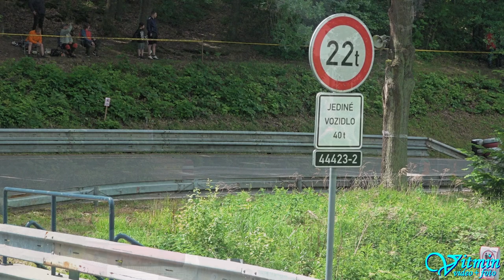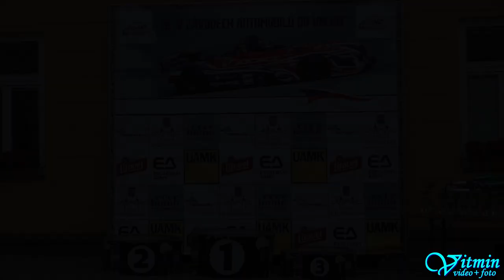Petr Trnka - Norma M20 FC - ME Ecce Homo 2022 Šternberk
Petr Trnka s plackou Norma M20 FC zvítězil ve třídě CN/E2-SC-3000 v závodech automobilů do vrchu na ME Ecce Homo 2022 ve Šternberku a také absolutně ve třídě E2-SC.